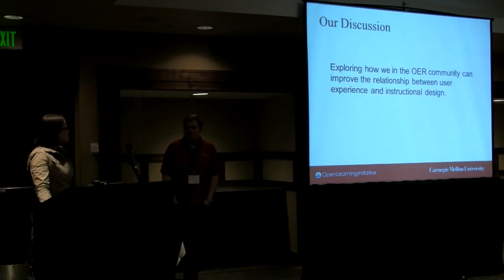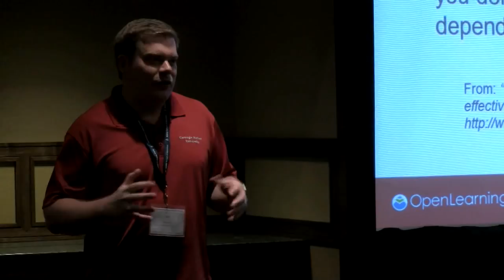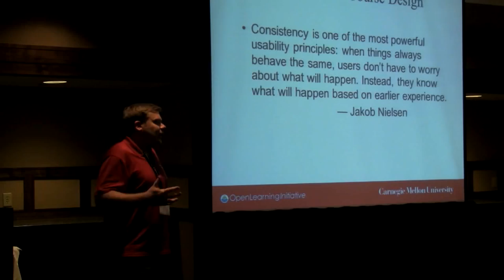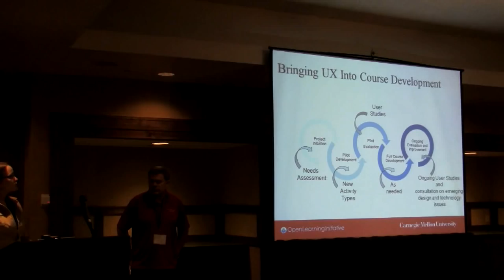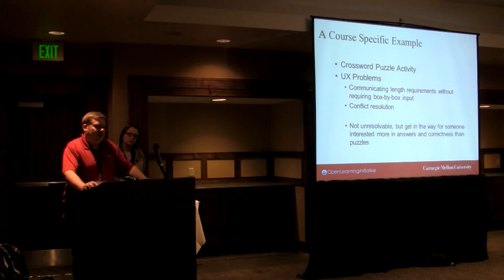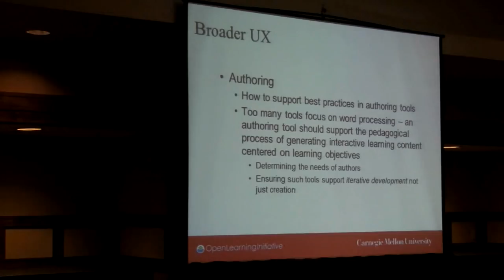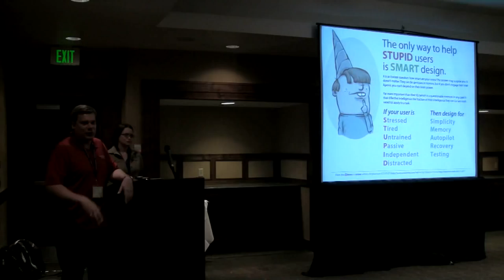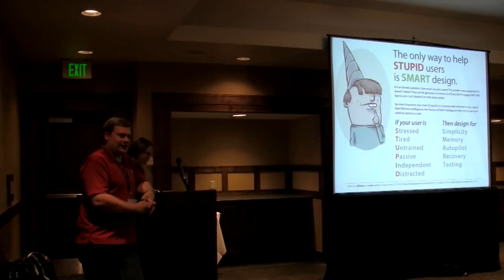Integrating User Experience and Instructional Design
Exploring how we in the OER community can improve the relationship between user experience and instructional design.

As internet technologies evolve, the web environment continues to offer instructional designers and teaching faculty new opportunities, challenges and insights regarding the delivery of learning materials to students.  For example, often the notion of "delivery" is shifting to "interaction" in a variety of important ways.  What can we learn from the field of user experience that should inform our learning design process? Although it has long been known that integrating user experience with software development processes can be a tricky proposition, the notion of applying that expertise to the course design process is relatively uncharted territory.  What from the learning sciences and design principles should not be compromised for improved user experience? Is there really a tradeoff or is that notion artificial? Most importantly, what kinds of processes can designers use to keep learning environments relevant as technology continues to change?

This session will explore how the Open Learning Initiative (OLI) at Carnegie Mellon University works through these issues and will describe the process we developed to incorporate the perspectives of both user experience with learning science into the course design process. The OLI is an open educational resources project that began in 2002 with a grant from The William and Flora Hewlett Foundation. The project is also supported by The Bill and Melinda Gates Foundation, The Lumina Foundation and The Kresge Foundation. OLI was recently awarded additional funding from the Gates Foundation in conjunction with Creative Commons and the Center for Applied Special Technology (CAST) in part to foster a greater collaboration user experience specialists and course designers.

The presenters will share some of the challenges that they had along the way and what is being done to surmount them. They also share lessons learned and successes that forward our understanding of how these perspectives can integrate in practice and why we believe it is vitally important to students that we do so. In part, the solution is to realize the gains to be made by utilizing input from both domains of expertise, and to re-frame the notion that user experience and instructional design are at odds with one another, rather that they both are interested in improving outcomes.  Lastly, the presenters discuss their ongoing work to iteratively improve both our understanding of best practices from the instructional design and user experience fields and the processes by which we combine both fields as we strive to improve course design.

Speakers: William Jerome, Renee Fisher